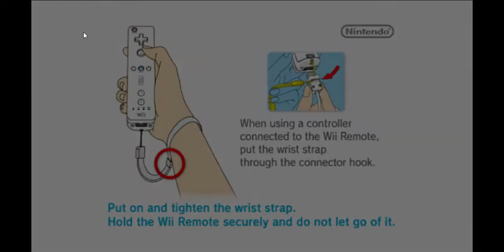Dolphin 5 0 11369 JIT64 DC OpenGL HLE FPS 48 VPS 48 81% Looney Tunes Acme Arsenal R